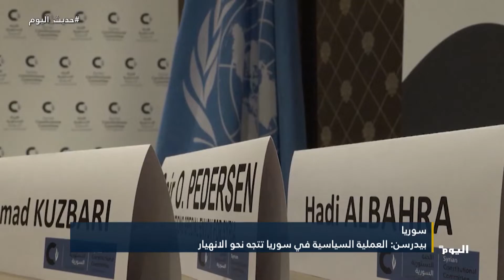بيدرسن يلوح بفشل المسار السياسي في سوريا.. ما المستجدات؟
لندن - زياد المنجد - المنسق العام للتجمع الوطني السوري للإنقاذ

تابعوا قناة اليوم على التردد:
 12687_27500 (H) _NILESAT